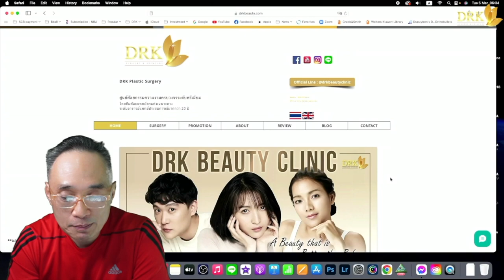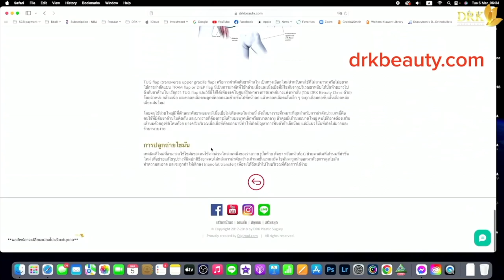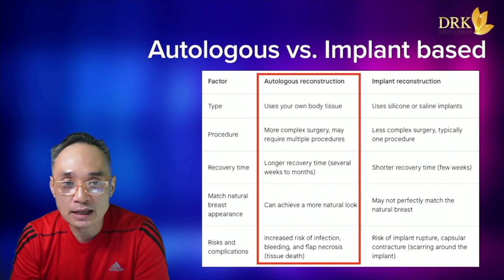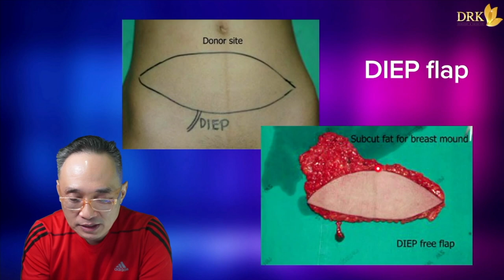Health & Beauty EP154 การเสริมเต้านมด้วยการใช้เนื้อเยื่อของตัวเอง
ปัจจุบันนี้ ความต้องการสร้างเต้านมใหม่หลังผ่าตัดมะเร็งเต้านมทิ้ง มีเพิ่มมากขึ้น

ด้วยการรักษาที่ได้ผลมากขึ้น คนไข้มารักษาตั้งแต่ระยะน้อยๆ

การสร้างเต้านมใหม่ด้วยการใช้เนื้อเยื่อของตัวเอง จึงเป็นที่นิยมมากขึ้น

เค้าทำกันอย่างไร